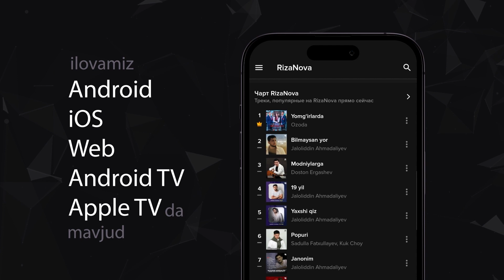RizaNova 10 yoshda! Ilovani yuklab oling va bepul foydalaning*!